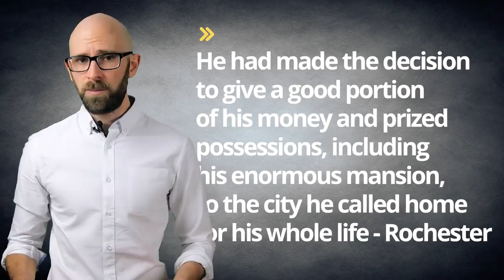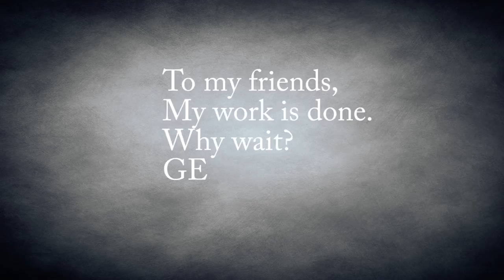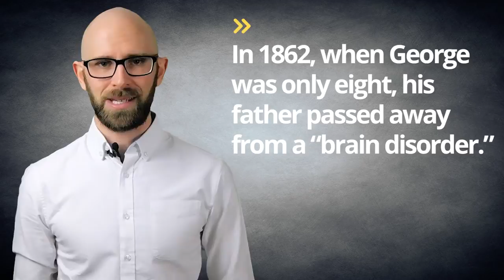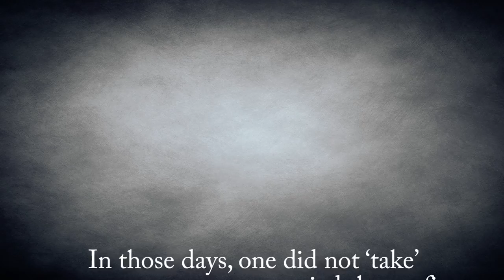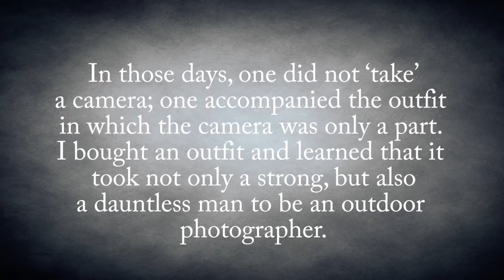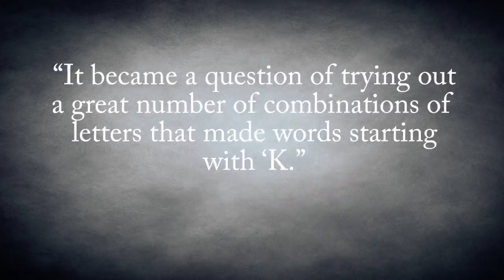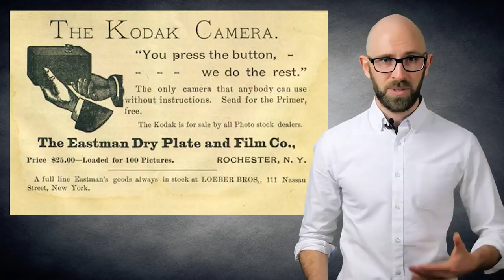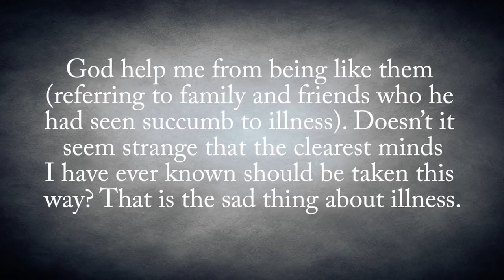The Timely Death of Kodak Founder George Eastman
In this video:

It was March 14, 1932 when George Eastman, famed inventor, philanthropist, and founder of Eastman Kodak, invited a few loyal friends over to witness the rewriting of his will. He had made the decision to give a good portion of his money and prized possessions, including his enormous mansion, to the city he called home for his whole life- Rochester. To this end, he bequeathed his house and a $2 million endowment (about $34 million today) to the University of Rochester. Eastman also donated a large sum of money to dental dispensaries across the city, attempting to ensure that no child in Rochester would go without proper dental work. Finally, he left $200,000 (about $3.4 million today) to his beloved niece, Ellen.